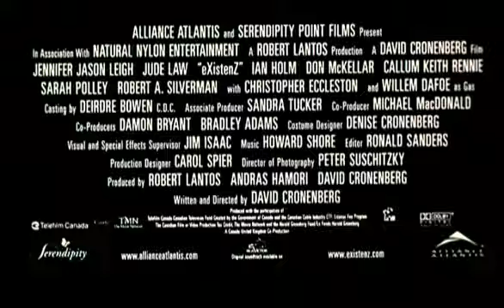eXistenZ Trailer - PAL DVD